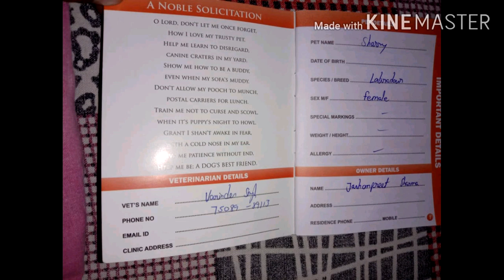Labrador female for sale | Dog Connect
Owner contct nm- sold out

Hii guys,
               Im ~kd` and my this video is about the sale of an amazing world famous family breed Labrador's female. This is a semi adult female which is looking so adorable. The female is in heavy bone, puch face and very attractive fawn colour. The price of this female is very low.

Content covered:-
1) Labrador
2) Labrador female for sale
3) Fawn colour labrador
4) Price of labrador